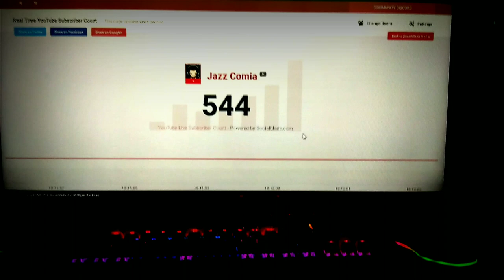Special Video!!! || 500 Subscribers Celebration || Emotional Video